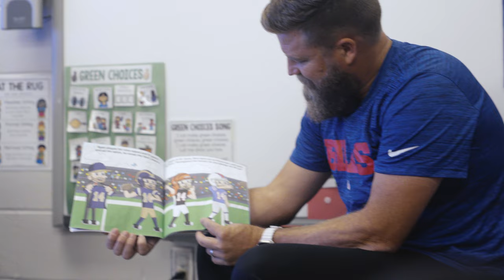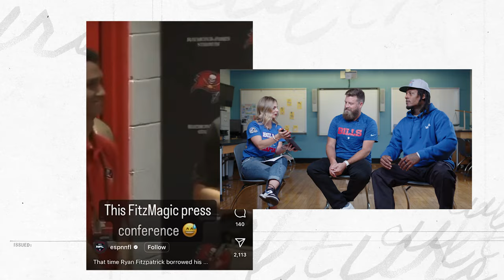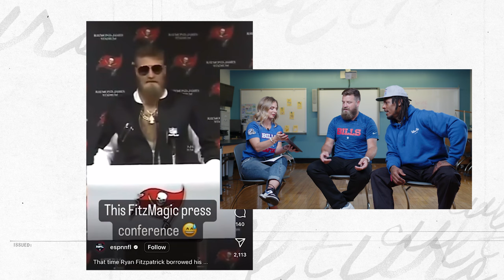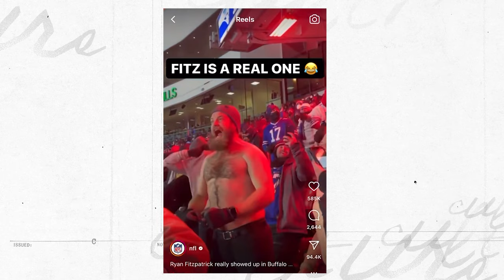Buffalo Bills Legends Ryan Fitzpatrick & Stevie Johnson Reunite After 11 Years | Inside the Charge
Buffalo Bills Legends Ryan Fitzpatrick and Stevie Johnson sat down with Bills team reporter, Maddy Glab for another episode of Inside The Charge! Fitz and Stevie made their mark on the Bills' history books by establishing one of the most effective quarterback-wide receiver duos in team history, both on and off the field. In this episode, the two relive some of their favorite memories from their time in Buffalo, talk about how they were both on the cutting edge of NFL fashion, and give insight on how their relationship draws parallels to that of Josh Allen and Stefon Diggs!